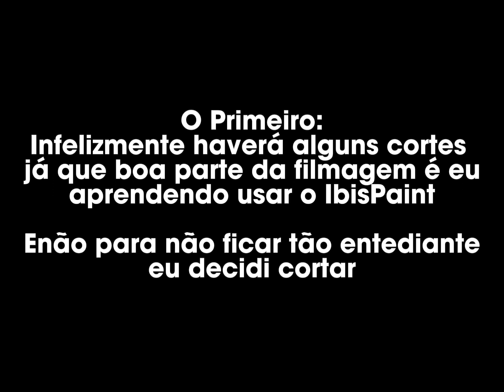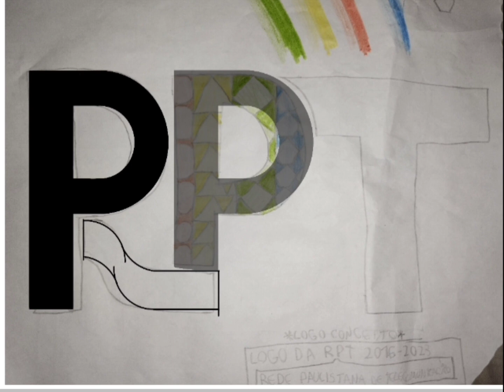(REUPLOAD) Speed art/Making off da logo da RPT(16x)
Eu decidi fazer reupload desse vídeo já que o vídeo foi originalmente postado no meu canal segundário, mas foi deletado pelo Youtube por ter achado que era uma cópia falsa do meu canal principal

Esse vídeo ficará disponível até o meu canal segundário for restaurado.